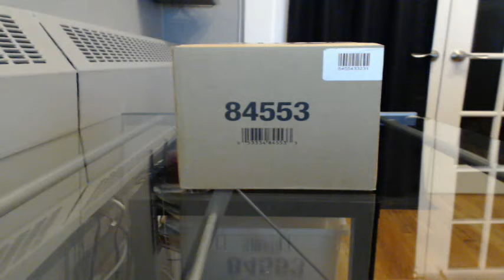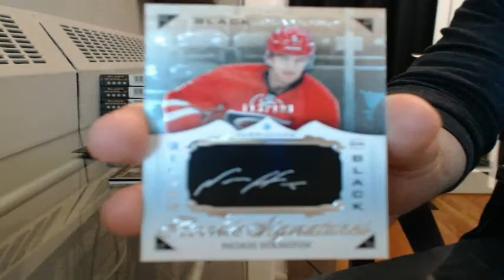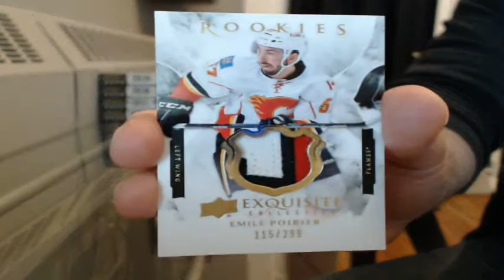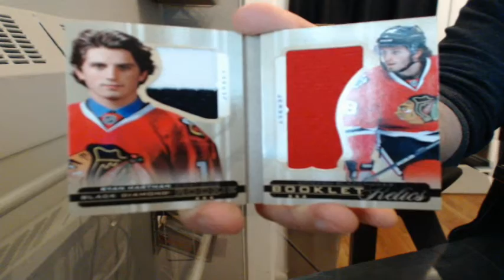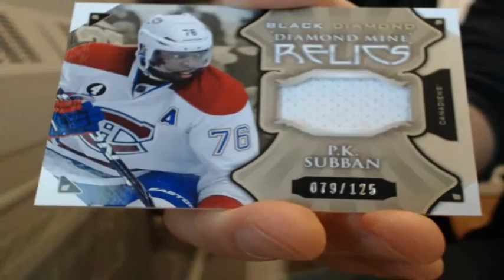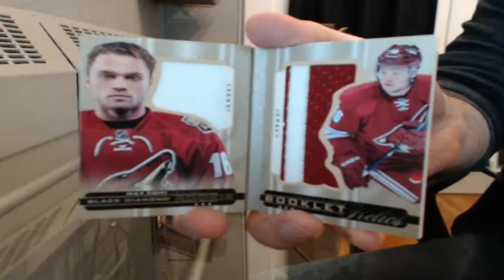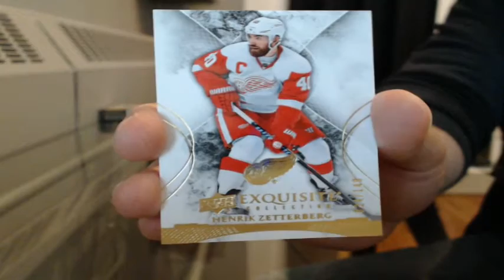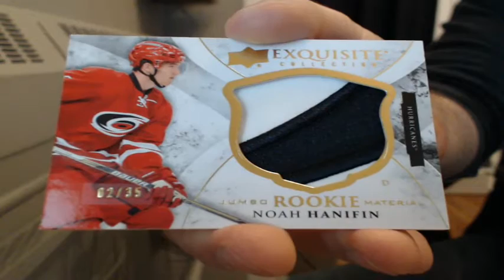15-16 Black Diamond Team Select Case Break #14